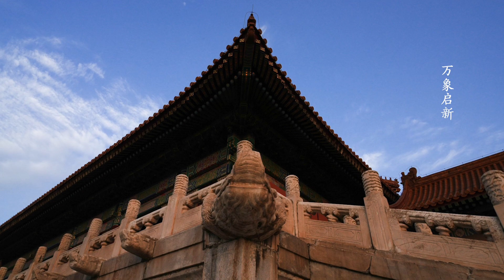Travel through the four seasons of the Forbidden City in 80s!